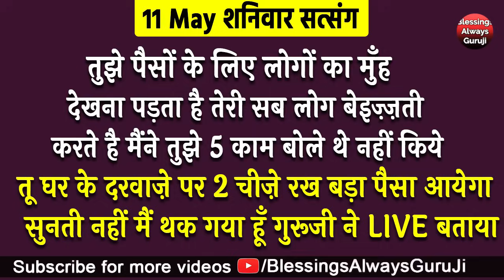Guruji Satsang | आज तू घर के दरवाज़े पर 2 चीज़े रख 100% लाखों रूपये आ जायेंगे अनदेखा ना करी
धन्यवाद